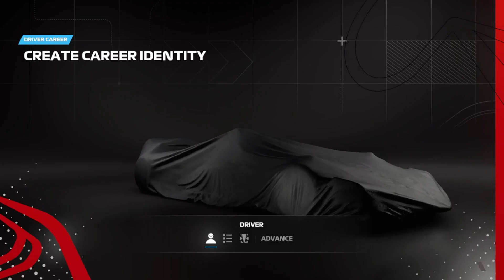F1 23 - Part 1